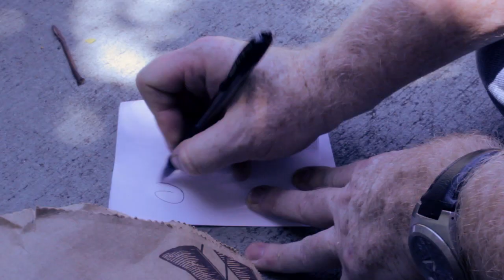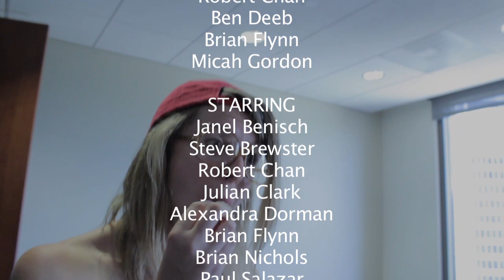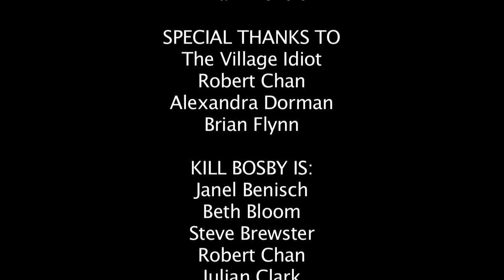WATCH IMMEDIATELY EPISODE 5 | 15 min sketch comedy show from Kill Bosby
A woman has a real hard time hearing a stranger's joke, Edgar Allan Poe is unprepared for his pitch meeting, and nobody wants to have dinner with Jesus. Plus, the dangers of time travel! All that and more on Episode 5 of the monthly online sketch show Kill Bosby Presents: Watch Immediately!